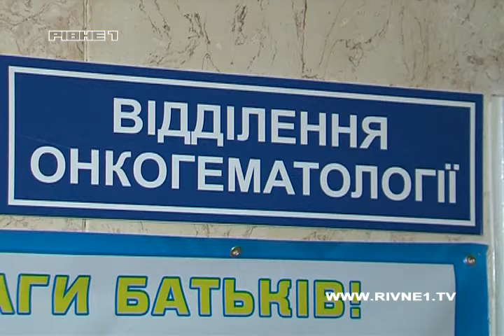Допомогти онкохворому хлопчику з Рівного здійснити мрію може кожен